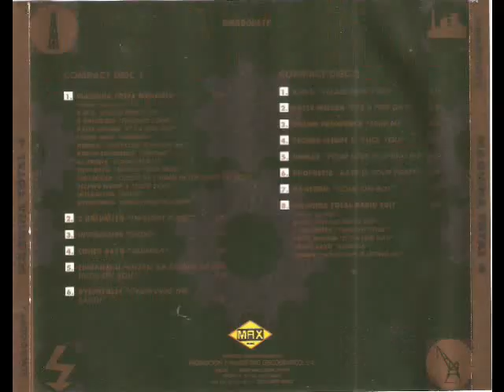13- Dj Herbie - Come on Boy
Disco: Maquina Total 4
Mezclado: Jose Mª Castells
Año: 1992
Formato: Cd
Discográfica: Max Music
Pista: 13- Dj Herbie - Come on Boy